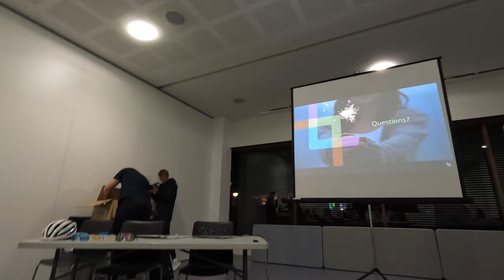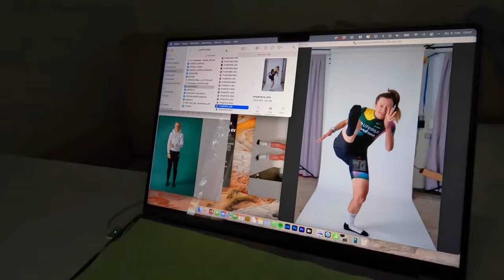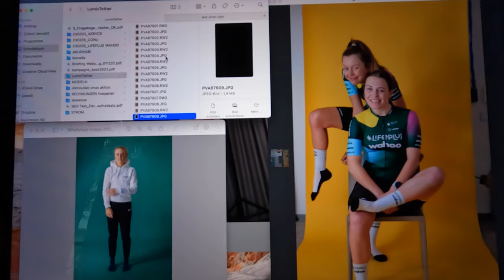New kit day for Lifeplus Wahoo!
A slightly chaotic compilation of new kit things - it isn't a video from me if it isn't a little random though. Big shoutout to sponsor and supplier Verge Sport for making us look good and also for the standout service to even get to this point.

Photos/ videos credit: Valentin Böckler